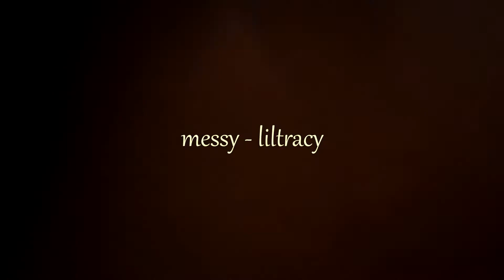LilTracy - Messy (ST edit)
Song - LilTracy - Messy
video from 0Hour Media
(he owns the car)